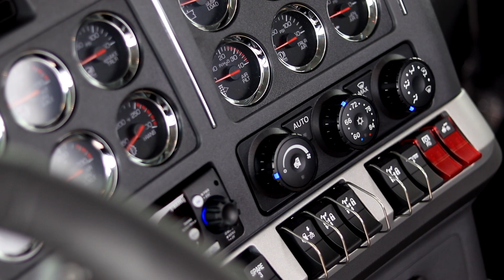Kenworth T880 On the ground and available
For sale at Bayview Kenworth, we present a brand new 2024 Kenworth T880. This rugged and reliable truck is equipped with top-of-the-line features to meet all your transportation needs. The exterior of this T880 is painted in a sleek and professional WHITE color, which adds a touch of elegance to its powerful presence on the road.

Under the hood, you'll find a high-performance Cummins X-15 engine, capable of delivering an impressive 565 horsepower. This diesel engine ensures exceptional power and efficiency, making it ideal for long-haul journeys and demanding jobs. The engine comes with 0 hours, guaranteeing a fresh and reliable performance.

The transmission on this T880 is an 18-speed Ultra Shift, providing smooth and precise gear shifting for optimum control and acceleration. It seamlessly adapts to various driving conditions, enhancing both efficiency and driver comfort.

The chassis model is the renowned T880, known for its durability and versatility. It provides a solid foundation for heavy-duty applications, ensuring stability and reliability throughout your operations. The weight of this truck is 0 kg, allowing for generous cargo capacity without compromising performance.

The suspension system is the reliable AG460, designed to handle the toughest road conditions with ease. It absorbs shocks and vibrations, providing a smooth and comfortable ride for the driver, even on rough terrains.

Inside the cab, you'll find a Day Cab sleeper size, offering a comfortable workspace for the driver without sacrificing maneuverability. The interior level is Vantage, showcasing a well-designed and ergonomic layout with all the necessary controls within easy reach. The cab is equipped with air conditioning, ensuring a comfortable environment regardless of weather conditions.

This Kenworth T880 features a front axle with a capacity of 14,600 lbs, and a rear axle with a capacity of 46,000 lbs. The ratio is set at 3.91, providing excellent traction and performance for heavy loads. The tire size is 11x24.5, and the brand is Michelin, known for their quality and longevity.

With a wheelbase of 205 inches, this T880 offers enhanced stability and maneuverability, making it suitable for a wide range of applications. Whether you're navigating city streets or tackling open highways, this truck will excel in all conditions.

Don't miss out on the opportunity to own this exceptional Kenworth T880. It's available at our New Brunswick location, with the stock number 984176 and VIN 984176. This vehicle is in new condition, ready to hit the road and meet your business needs.